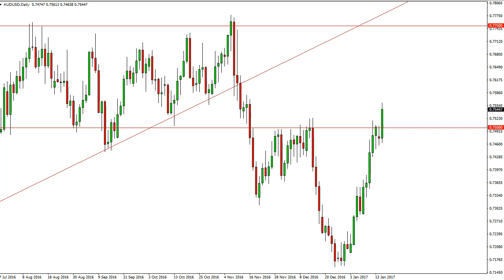AUD/USD Technical Analysis for January 18 2017 by FXEmpire.com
- January 18 2017 currency daily technical analysis for the AUD/USD pair. ), Forex Technical Analysis ), Forex Fundamental Analysis ) and Forex Brokers ) on FX Empire